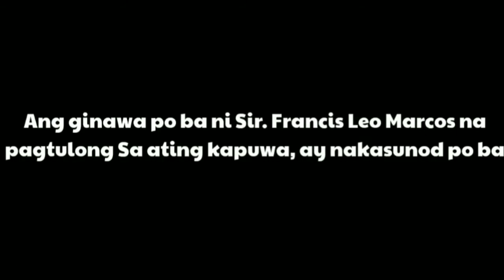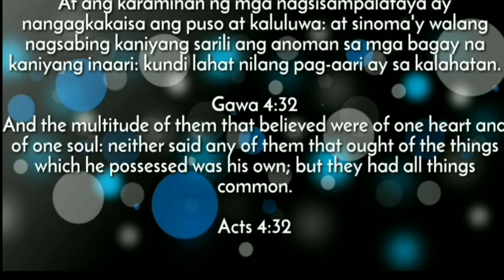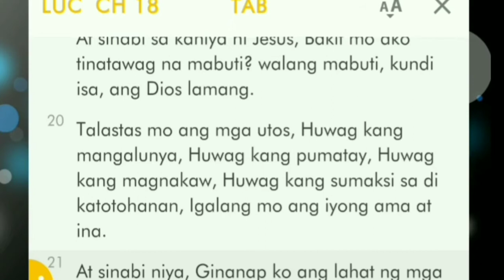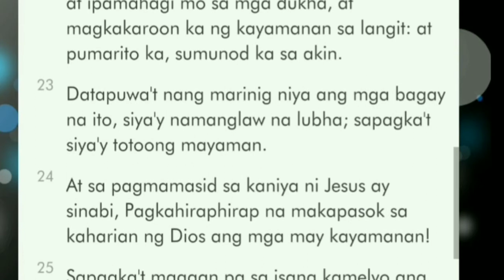Masama ba si Francis Leo Marcos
hello everyone, ang pangtulong natin sa ating kapuwa ay mabuting halimbawa. At dapat natin tularan .Dahil yun ay kalooban ng Dios .

At nang marinig ito ni Jesus, ay sinabi niya sa kaniya, Isang bagay pa ang kulang sa iyo: ipagbili mo ang lahat mong tinatangkilik, at ipamahagi mo sa mga dukha, at magkakaroon ka ng kayamanan sa langit: at pumarito ka, sumunod ka sa akin.

Lucas 18:22
Tagalog (Ang Dating Biblia) (1905) (TAB)